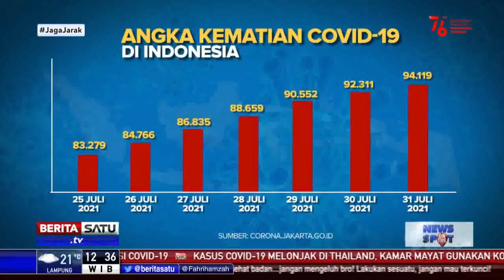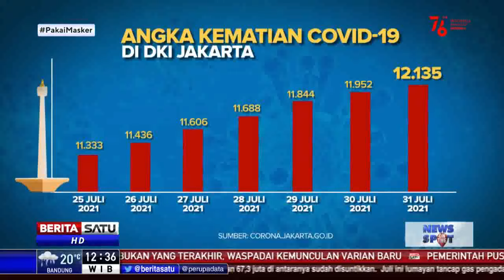Angka Kematian Akibat Covid-19 di Indonesia dan Jakarta Meningkat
Data laman corona.jakarta.go.id menunjukkan, angka kematian akibat Covid-19 di Indonesia dan Jakarta cenderung meningkat. Kematian akibat Covid-19 di Indonesia sejak 25 Juli 2021 mencapai lebih dari 83.279 dan meningkat hingga 31 Juli mencapai lebih dari 94 ribu kasus. Sementara kematian akibat Covid-19 di Jakarta per 31 Juli 2021 mencapai 12.135 kasus.